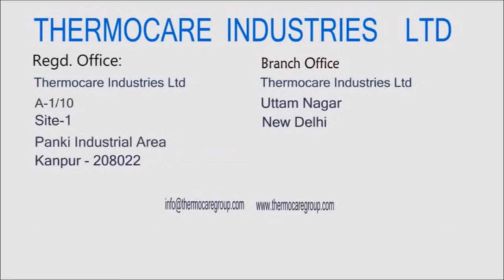Destoner for cut Supari/ Betel Nut by Thermocare Industries Limited